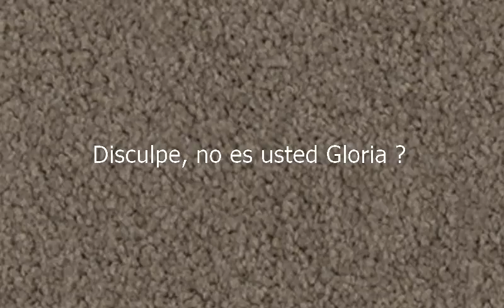How to say Excuse Me Aren't You Gloria in Spanish